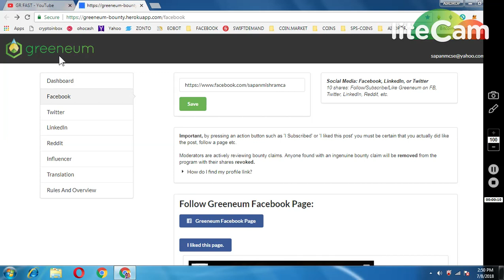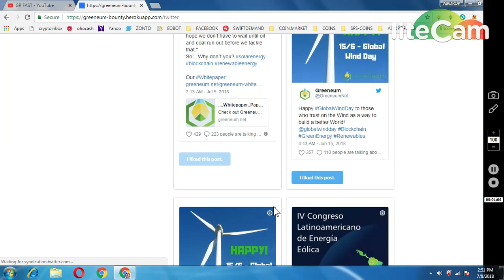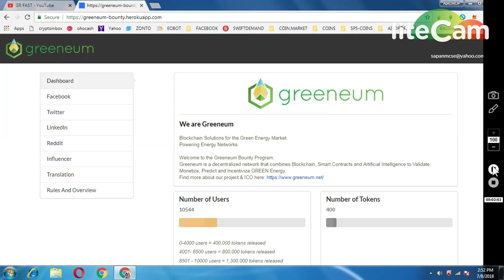GET GREENEUM TOKENS EVERYDAY || UPDATE